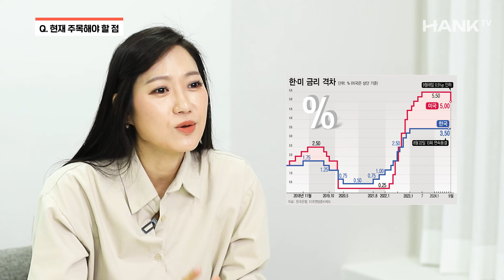부동산 시장 끝났다고요? 앞으로 이렇게 될 겁니다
하반기로 접어들면서 점차 줄어들고 있는 서울 아파트 거래량!
과연 지금은 위기일까요? 기회일까요?
아파트 투자 전문가가 분석한 향후 부동산 시장 분위기와 대출 규제 전망을 영상으로 확인해 보세요.